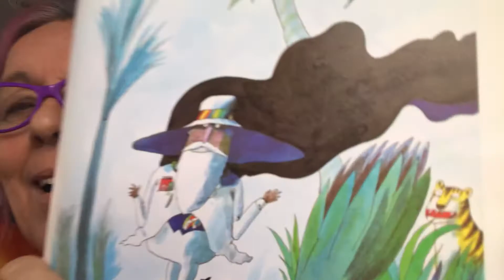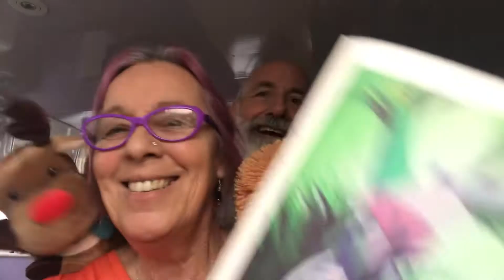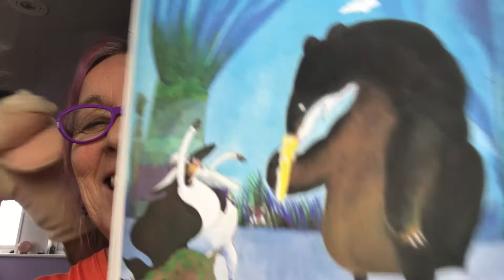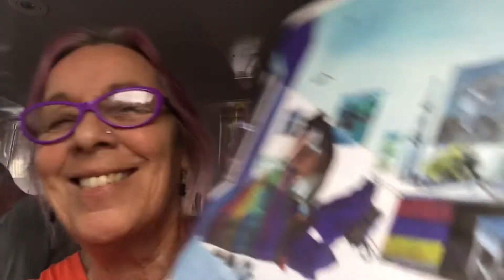Eileen & Tony: Naughty Nigel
A fun reading of Naughty Nigel.
For the young and young at heart 💜💜💜